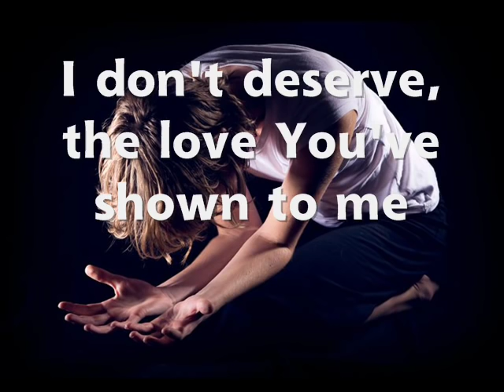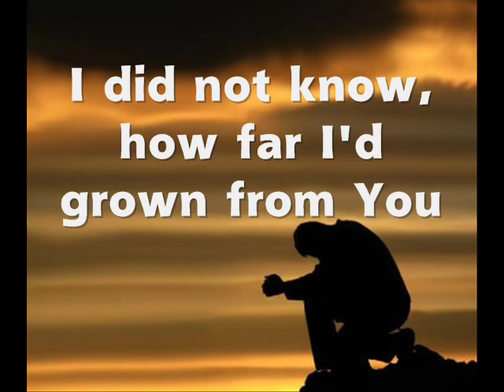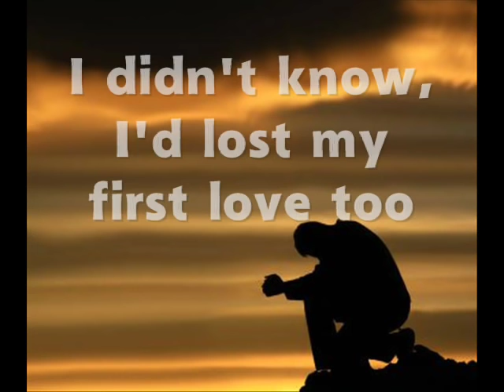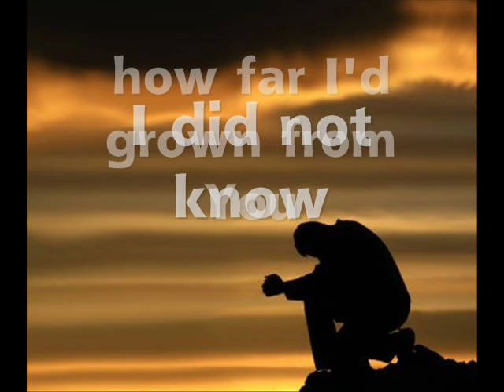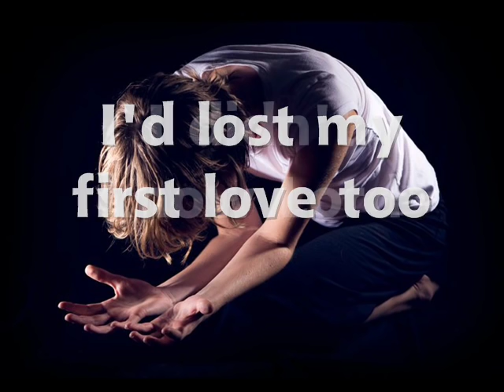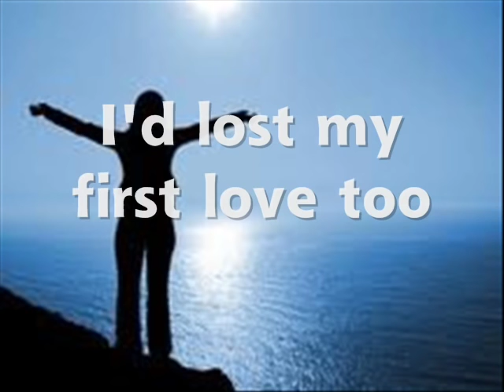I Didn't Know (I Was Missing You) Joel Chernoff with lyrics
Awesome worship song by Joel Chernoff...hope you enjoy...